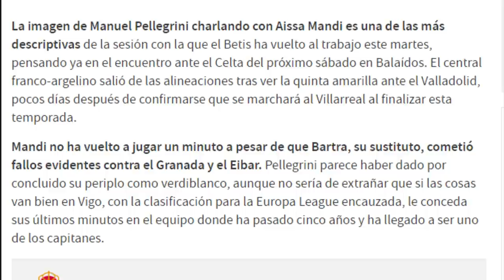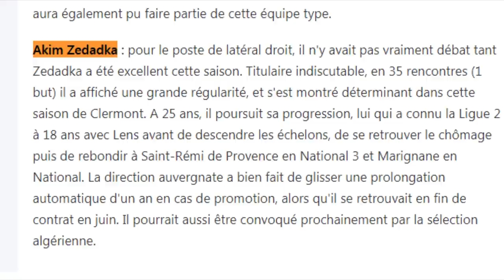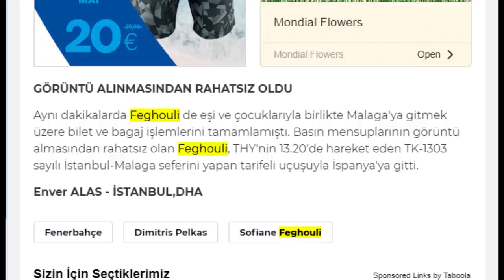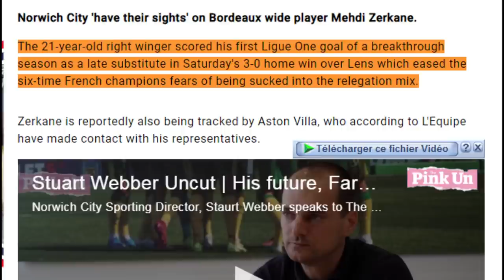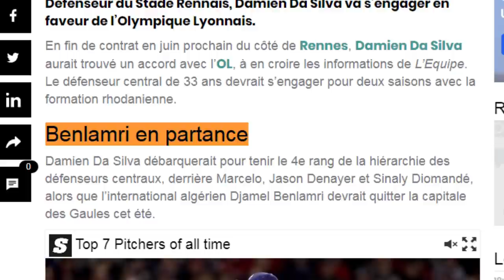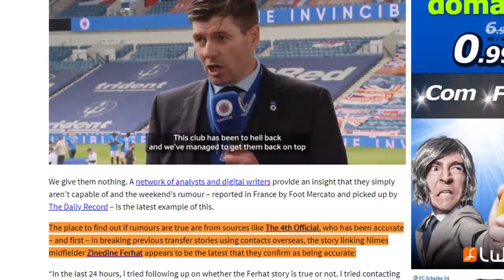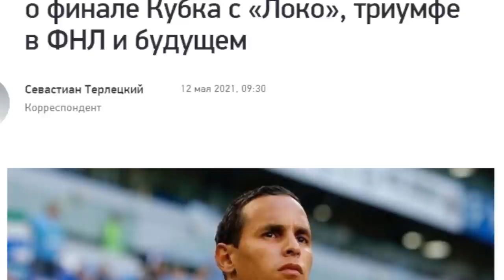جديد الميركاتو وربط لاعبينا بعدة أندية/ماندي غاضب/بلعمري غير مرغوب فيه/جديد فيغولي وناس زروقي زرقان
المصادر